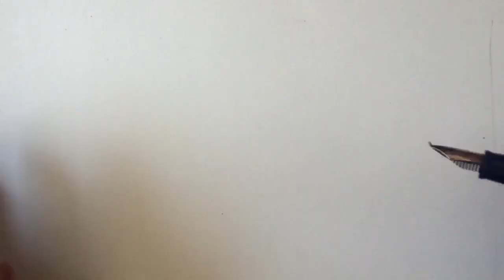Sketching Action: Oaxacan Dancers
Quick Gesture Drawing skills will make Travel Sketching a breeze. Take a sketchbook with you anywhere you go and record your experience in it.
Watercolor, Pen and Ink.